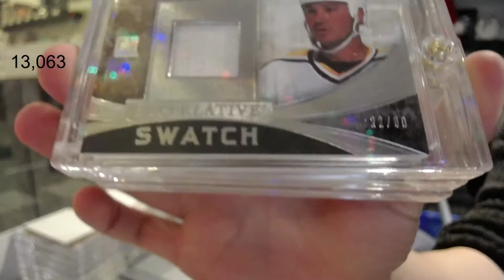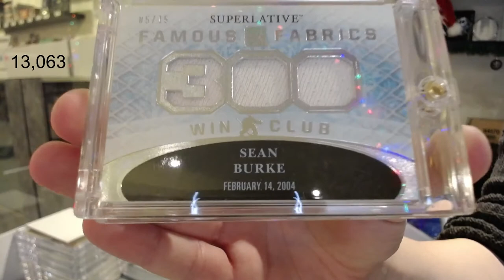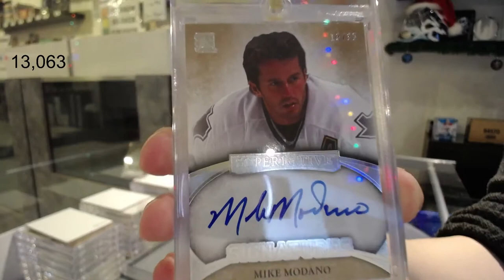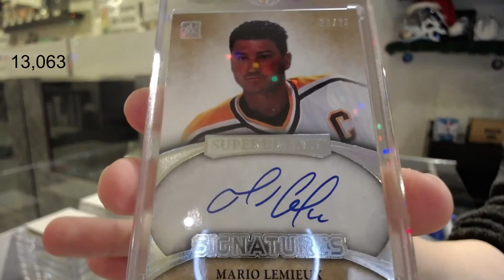15-16 Leaf Superlative Hockey Box Break - C&C GB #13,063